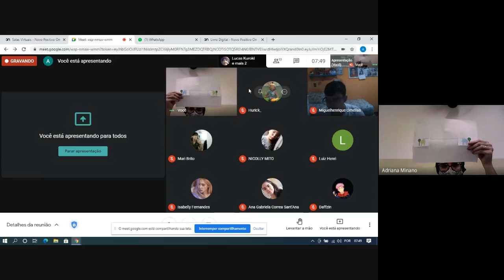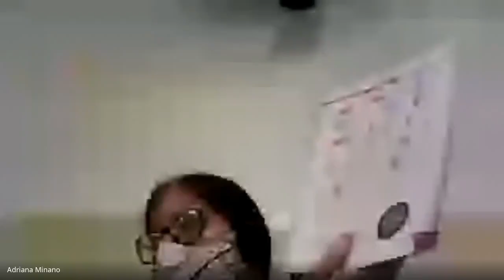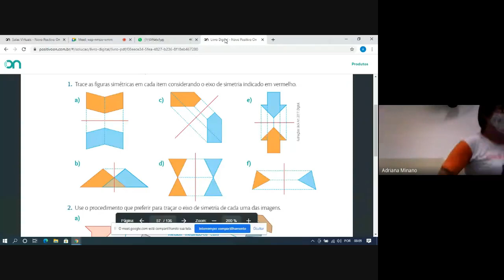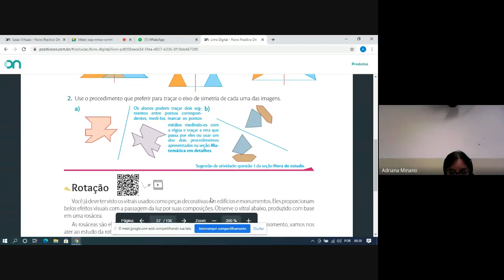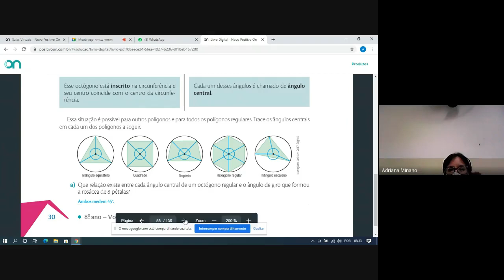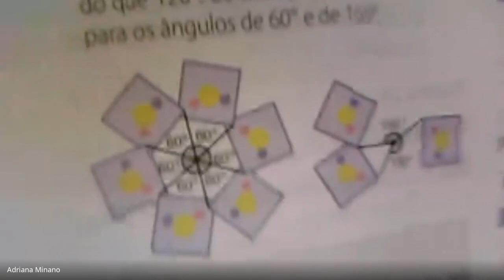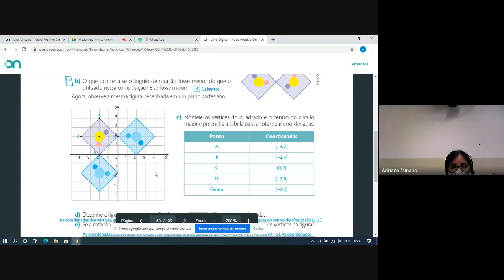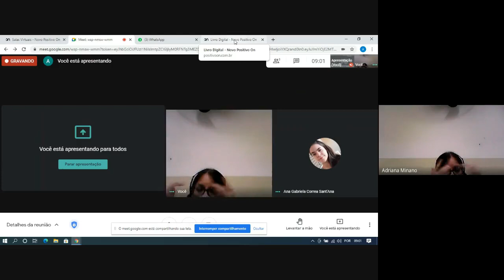Aula de Matemática - 8ºano A -05/03/2021